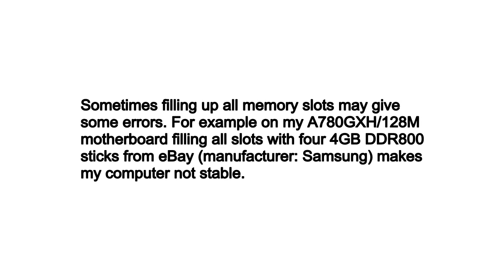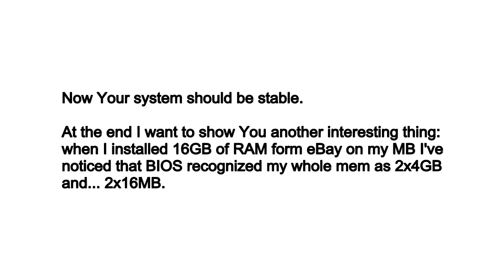Tech: resolving problem with filling up all ram slots (AM2+/AM3 platform with DDR2 memory)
(free music from YT's Creator)